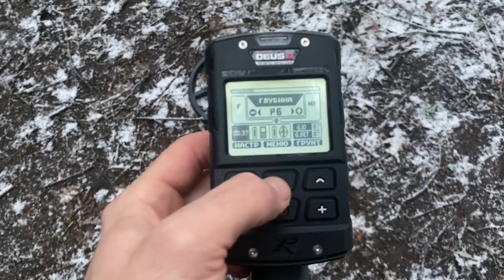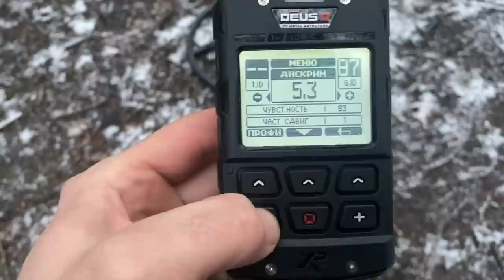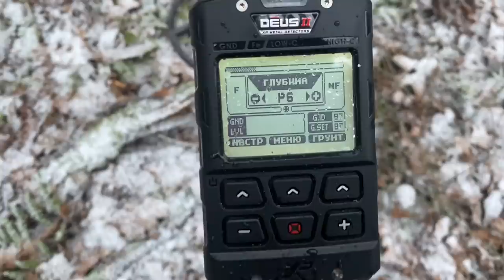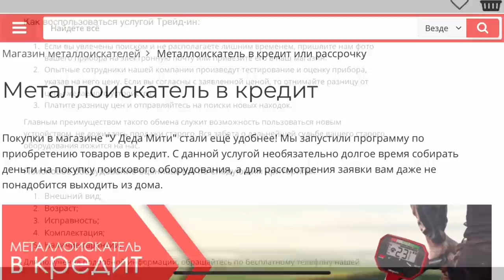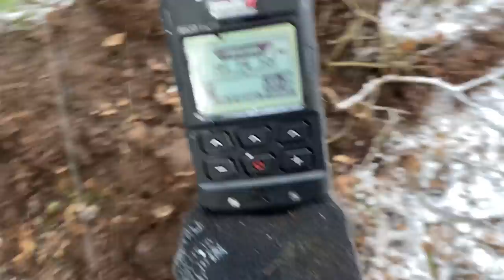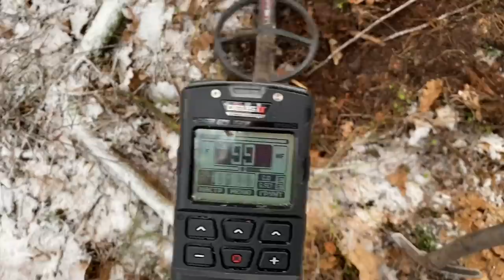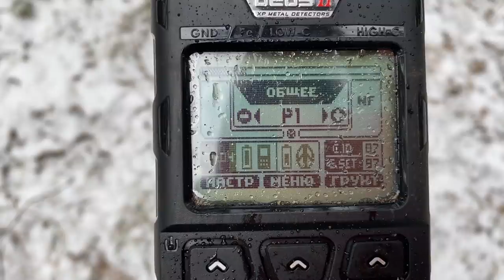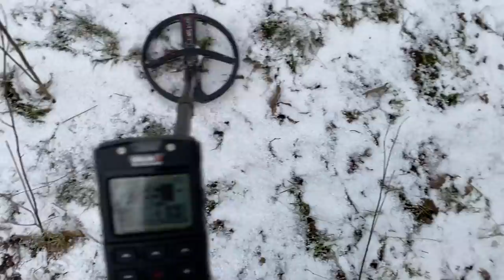ПЕРВЫЙ КОП С DEUS 2 FMF! КОП ПО ВОЙНЕ! WW2 METAL DETECTING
XP DEUS 2 FMF! КОП ПО ВОЙНЕ! ПЕРВЫЙ ВЫЕЗД! WW2 METAL DETECTING

коп
коп 2019
коп 2020
коп монет
коп по войне 2019
ww2
metal detecting
metal detecting ww2
xp orx
xp orx x35
military archeology
mauser
война
вов
раскопки
военная археология
циммербуде
коп в лесу
находки военные
эхо войны
хабар
рыболов-копатель 039